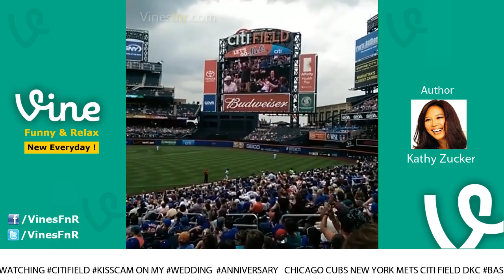Kiss Cam Funny Moments Compilation - Kiss Cam Funny Vines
Kiss Cam Funny Moments Compilation -  Kiss Cam Funny Vines - enjoy !!!

Watch, Rate, Share and Comment your favorite video.

VIDEO CONTENTS:
00:06 By Jazmin Torrez - jajaja kiss cam
00:11 By Bad_dubsmashes
00:15 By Majo.
00:21 By Severo - Kiss cam
00:25 By Severo
00:29 By dsnna.v
00:31 By dsnna.v - when you bored make this
00:35 By Les Frenchies
00:39 By Savageamanda - When you love your own vine
00:43 By Lyka Anne - Kiss cam!
00:47 By Robin Evers
00:53 By spevin kacey - Seriously, try this on me. I will break your nose with my forehead faster than your dumbass can scream
00:59 By Gaby - Yo en el tráfico
01:05 By LaLo - PETA, Dogs Trust, Maskota, ANIMAL VINES, Puppystore?, WWF México, Cutest Animals
01:10 By Einer Torres
01:15 By orchickensandwich
01:19 By Haylee Crouthamel - Tessa Haskins
01:25 By adriana Perez
01:31 By Anthony Tarver - Caught the wife early at 630am before work on the  trend!
01:37 By Francisco Fernando
01:43 By Maybeitsbrianna - .  These are cute.. :3
01:46 By Julia - Cute :)
01:52 By Dezzyray
01:57 By Fabiana Barbati
02:02 By Fabiana Barbati
02:08 By Fabiana Barbati
02:14 By Ashley Maxwell
02:16 By Mykala T. - My friend Kelsey
02:22 By Lau Iguardia
02:27 By Emily Sutton - with a real guy!! And he actuslly kissed me. I kissed a stranger
02:30 By carissa
02:33 By Marthe
02:39 By Misael Alejandro
02:45 By Tray_see
02:51 By Matt Miller
02:57 By Kathy Zucker - Love watching   on my      Chicago Cubs New York Mets Citi Field DKC
03:03 By Alfonso Retsul - beshito
03:09 By Valerie Lee
03:15 By vinerforlifekali - when ur jam comes on while shopping
03:21 By Brooke Hackett
03:23 By dann_schwarz - Now you know...
03:26 By Alanis Soria
03:32 By DANIELA_Q18
03:36 By Taneya Owens
03:42 By Hermann Neudert
03:48 By Chemical X
03:54 By NoaG - Kiss cam
03:55 By MarionKey - Oops..
04:01 By madison - goalsssssss
04:03 By Kimberly Spencer - New Years Lovin
04:07 By Yeyomi - Bechito de
04:13 By You Whatttt!!! - When you try in for stealing a quick kiss but she rejects!!

Thank you and see you online soon !